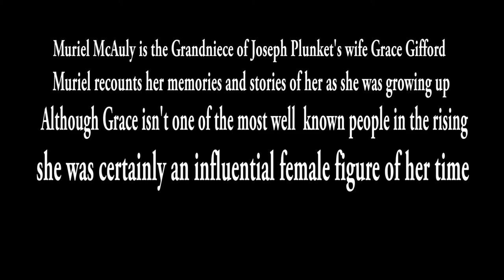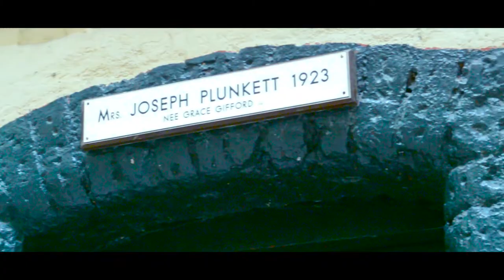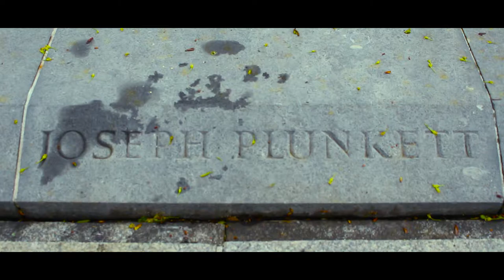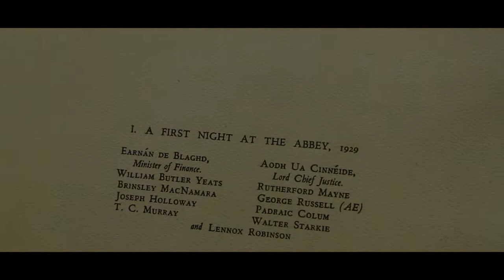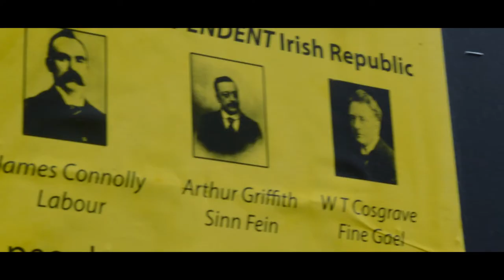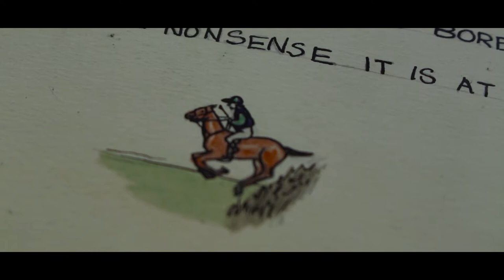Grace (2016)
A documentary made in college about Grace Giiford Plunkett (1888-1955), who married her fiancé Joseph Plunkett in Kilmainham Gaol only a few hours before he was executed for his part in the 1916 Easter Rising.